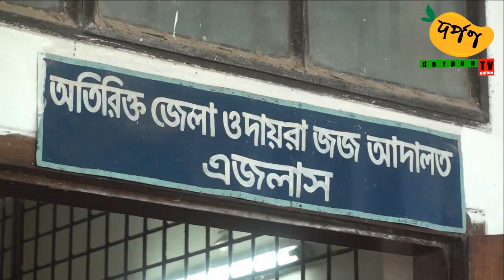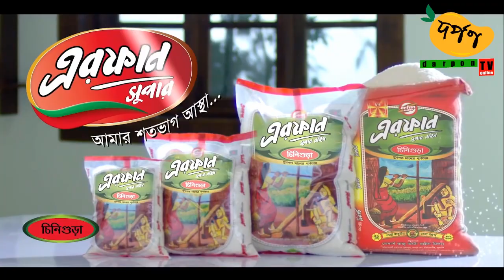Darpon TV News 30 Oct 2019 || দর্পণ টিভি সংবাদ